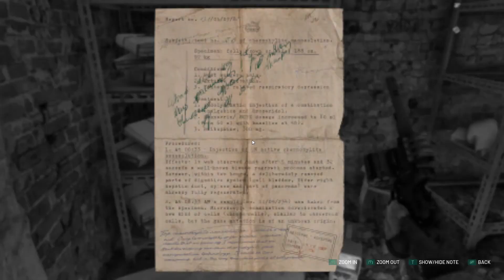Chernobylite (Ep.22) - An Old Friend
Chernobylite is a science-fiction survival horror RPG, set in the hyper-realistic, 3D scanned wasteland of Chernobyl’s exclusion zone, you’ll take on the role of Igor, a physicist and ex-employee of the Chernobyl Power Plant, returning to Pripyat to investigate the mysterious disappearance of his fiancée, 30 years prior.

From Chernobylite, developed and published by The Farm 51.